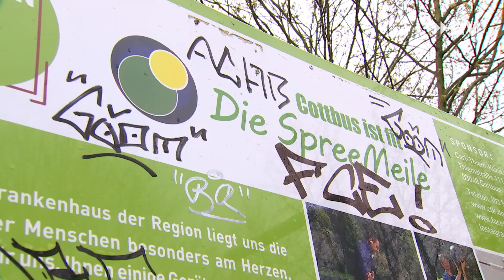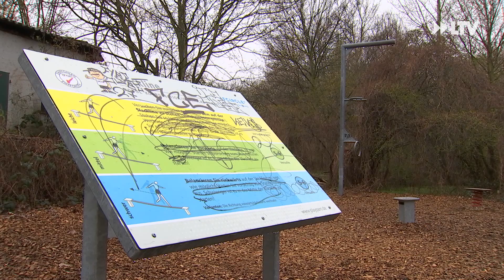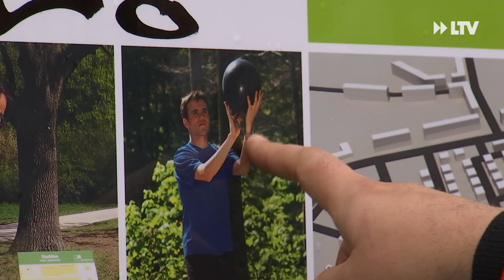Spreemeile braucht Hilfe - Unbekannte Person trainiert Hund an Sportstation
Die Cottbuser Spreemeile ist, gerade jetzt in der Corona-Zeit, eine gute Alternative zum Fitnessstudio. Alle Stationen blieben bisher von größeren Vandalismus-Attacken verschont. Anscheinend hat es jetzt aber jemand auf die Station "Zielwerfen" abgesehen.